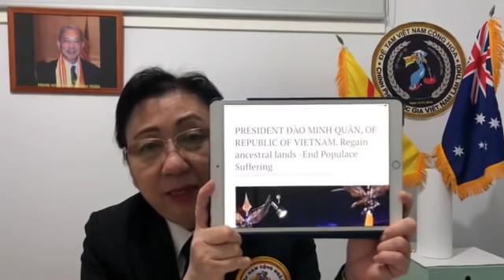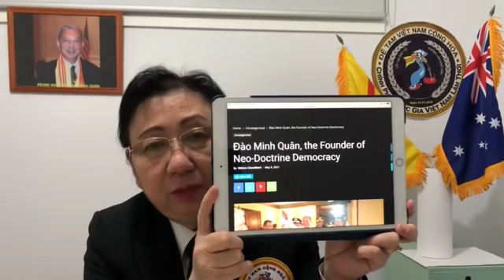🆕 KIM HUYNH 12/05/2021 ||CHÚC MỪNG BÁO NEWYORK DAILY & BÁO LOS ANGELES TRIBUNE đăng về ĐỨC QUỐC CÔNG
CHÚC MỪNG : BÁO NEWYORK DAILY & BÁO LOS ANGELES TRIBUNE đã đăng về ĐỨC QUỐC CÔNG ĐÀO MINH QUÂN